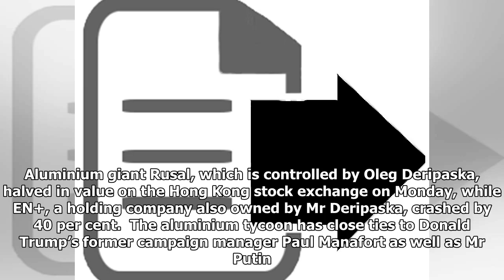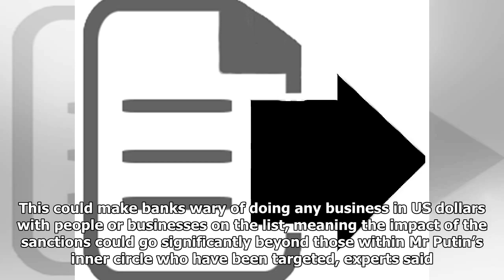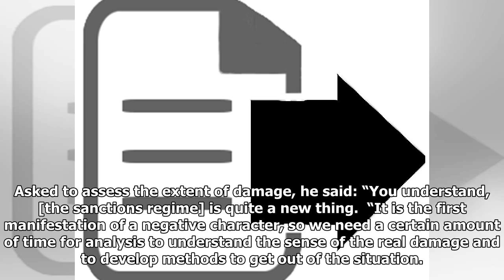US sanctions on oligarchs cause Russian stock market crash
Russia’s main share index crashed 11 per cent on Monday after the US imposed new sanctions on oligarchs and companies linked to Vladimir Putin. Aluminium giant Rusal, which is controlled by Oleg Deripaska, halved in value on the Hong Kong stock exchange on Monday, while EN+, a holding company also owned by Mr Deripaska, crashed by 40 per cent.  The aluminium tycoon has close ties to Donald Trump’s former campaign manager Paul Manafort as well as Mr Putin. Just two companies on Russia’s moex stock market were in positive territory on Monday. The widespread falls came as investors reacted to news that Washington had extended sanctions on Friday to seven oligarchs and 12 companies controlled by them, as well as 17 Russian government officials. Alexei Miller, director of state-owned Gazprom, is on the list, as is Kirill Shamalov, who is reportedly married to the Russian president’s daughter. US authorities said the restrictions were imposed in response to Russia’s “malign activities” aroun...